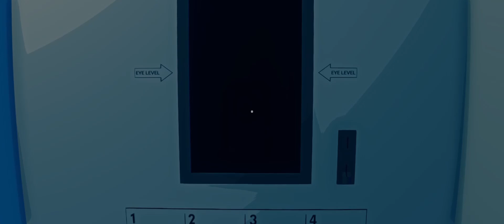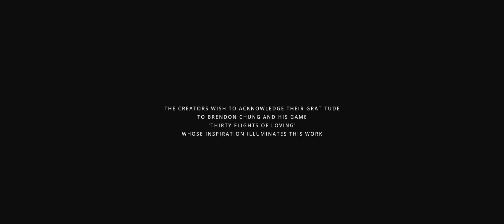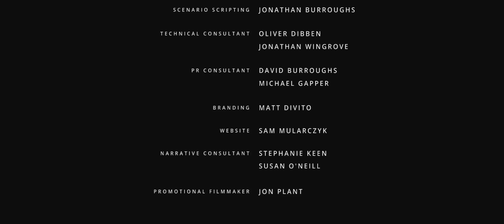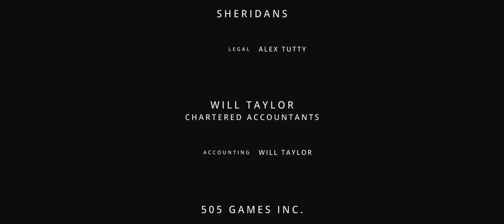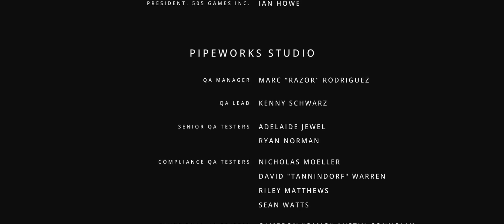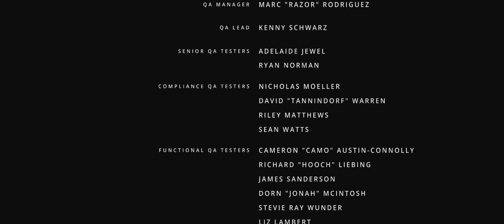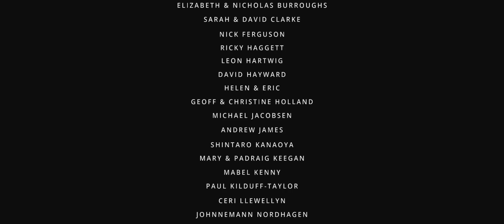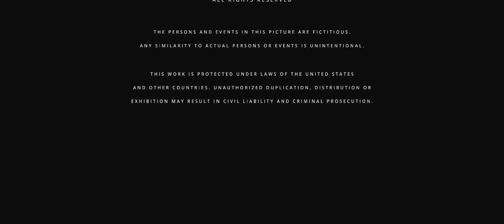Lets Play Virginia: Wat??? (7/7)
Lets Play... I mean Watch... I mean Critique... I mean Analyze... you know what, I dont know what it is we are doing here, but I sure as heck had a good time experienceing Virginia all over again.